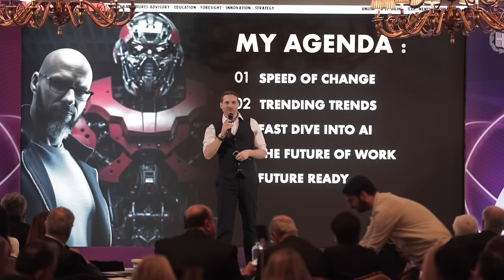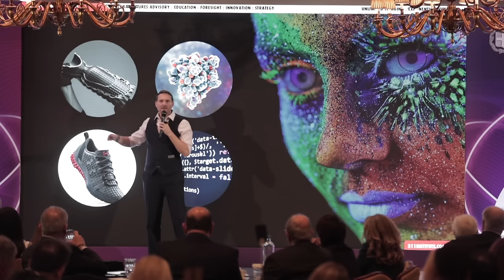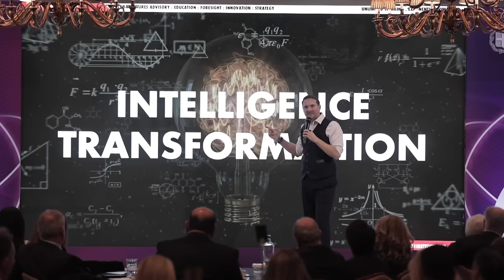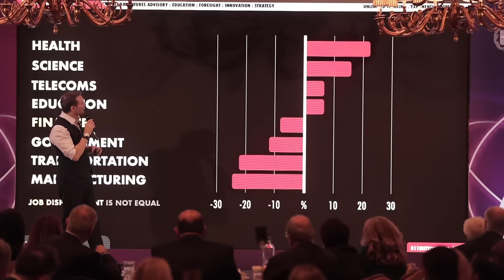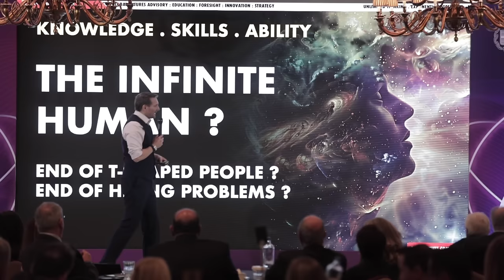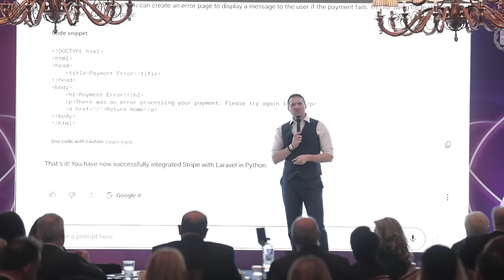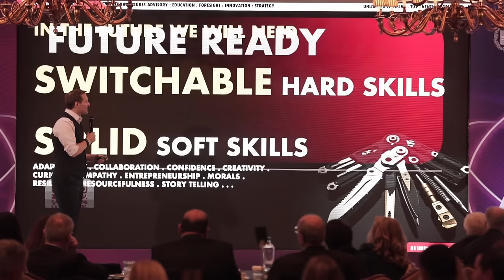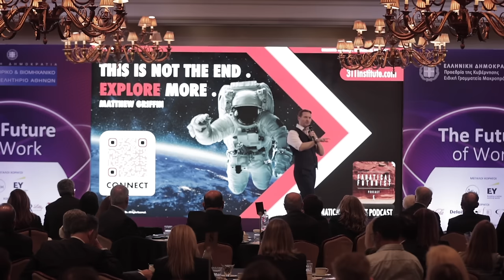The Future of Work and AI for ACCI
Firstly, thank you to Dimitrios Dimitriou, the First Vice President at the Athens Chamber of Commerce and Industry, an organisation that represents more than 120,000 Greek companies, and Yannis Mastrogeorgiou from the Greek Government, and the Special Secretary for Strategic Foresight at the Presidency of the Government of the Hellenic Republic, for inviting me to beautiful Athens and present a keynote titled The Future of Work and AI.

While the future of work has always been an important topic over the past few years it’s become more top of mind of governments, organisations, and individuals around the world alike because of the rapid, but not unforeseen, rise of technologies such as Artificial Intelligence (AI) and more recently Generative Artificial Intelligence (GAI), whose growing bench of capabilities mean that today we see a way to partially and or fully automate up to 80% of jobs. Really though, if truth be told, in time we can see a way to use AI and GAI, as well as Artificial General Intelligence (AGI) to automate 100% of jobs, primarily because all jobs have processes, workflows, and steps that can be automated, whether it’s with AI or other technologies such as generalised robotics, and so forth.

While it’s always tempting to lean into the Doomsday narratives about the future of work, as we so often see in the world’s press, I look at the future from multiple perspectives – both sides of the coin, the upsides and the downsides, the positives and negatives – and then, when I do see downsides I work diligently to find solutions to these so called “Grand Challenges.” And, thanks to my work on the Future of Education, Learning, and Work, among other activities, this is what put me in a superlative position to not just show the audience automation and its technological downsides and risks, but also the very real human and societal benefits of using many of these same tools to augment and benefit humans in the workforce to, in essence, help create “Unlimited Humans” with near unlimited levels of potential.

To bring this all to life during my keynote I dived into the future capabilities of AI, Sam Altman’s vision of fully automated companies, the future of job automation and the real risks that companies will face in the future as they continue to embed what ostensibly amounts to an AI automated and autonomous brain into the heart of their organisations operations, and then I showed the audience the important of having a Futures Mindset and revealed what really happens when, through technology, the only things everyone has access to is all the world’s knowledge, all the world’s skills, and the ability to bring whatever they imagine to life at unprecedented speed and scale, whatever that is, to a global audience by the end of the day. And, doomsday scenarios asides who doesn’t like that latter vision?